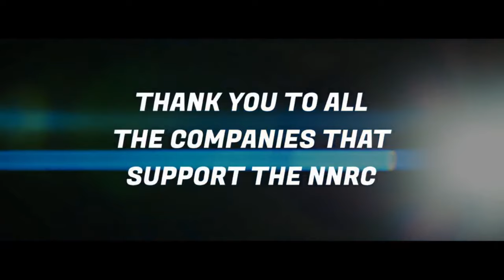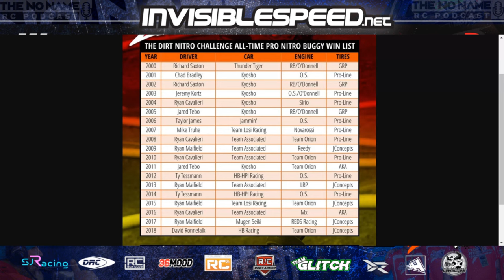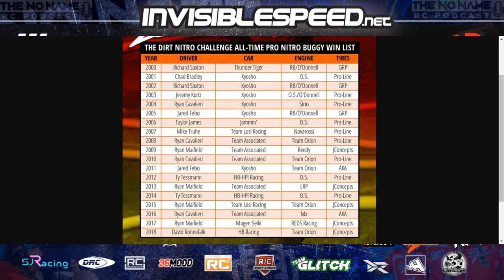Show #276 The No Name RC Podcast - 2024 Dirt Nitro Challenge Pre Race Geek Out with Max & Lefty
What is going on Rc Racing World ! It is DNC TIME !

That is right the 25th DNC has started wohooo!!

Yesterday Max and I got together to take a look at past DNCs, chat about what DNC means for the ⅛ Off Road community then take a look at some of the racers we think can do well and who may surprise people and of course we make our picks !!!

DNC looks to be Awesome. We hope you enjoy the racing this weekend !!!

 We hope you enjoy the podcast. Thank you all for the continued support. We cannot do it without you and don't forget to hit those Sub. Like or Dislike, Notification buttons and drop a comment please!

Donathen RC Custom Charge Leads-

Cow RC RC Cleaning Products - (Save 10% with Code NNRC)

Ignite Design RC Gas Truck Conversion(Save 10% with link below)